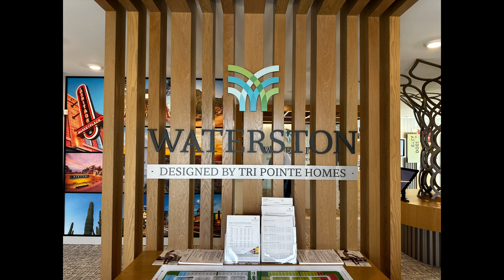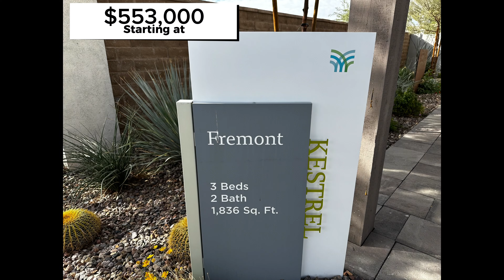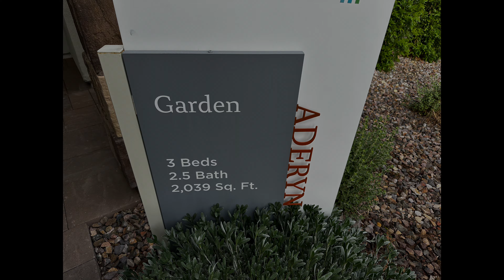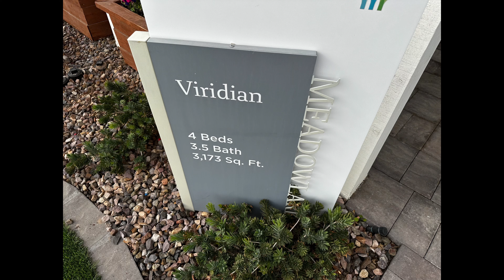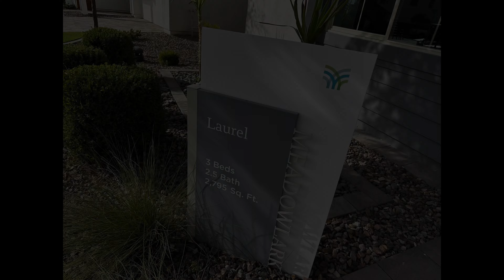Gilbert Arizona Homes for Sale! [Tri-Pointe Waterson Community]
Gilbert Arizona Homes for Sale!
Explore the epitome of modern living in Gilbert, Arizona, with Tri Point Homes at the Watson Community! 🏡 Discover our brand-new construction and step inside the fully furnished model homes that redefine luxury living. 🌟

Immerse yourself in the serene lifestyle offered by this vibrant community, featuring amenities like a refreshing community pool, a relaxing Ramada, and an inviting outdoor grill area for gatherings with friends and family. Come along with us as we tour the 6 Model Homes and find out what Tri-Pointe Gilbert, Arizona has to offer! 🏊‍♂️🌳

The Watson Community is not just a place to live; it's a lifestyle. With a convenient location, you're just a stone's throw away from the attractions in Chandler and Gilbert, Arizona. Enjoy the best of both worlds – the tranquility of your home and the excitement of nearby entertainment. 🚗💨

Indulge in the ultimate community experience with a spacious clubhouse where neighbors become friends, creating lasting memories. 🏠👫

Don't miss the chance to make the Watson Community your home sweet home. 🗓️🔑

📲 We have a lot people contacting us who are moving here to Phoenix Arizona and we're here to guide and help them find there desert Oasis! If you are moving or relocating here to the Phoenix metro, we can help make that transition seamless with our knowledge and professional partners.

Phoenix HomeSmart Agents
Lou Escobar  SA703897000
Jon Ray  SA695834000